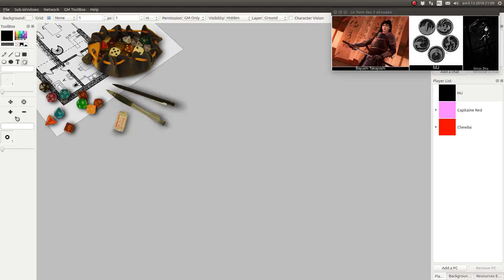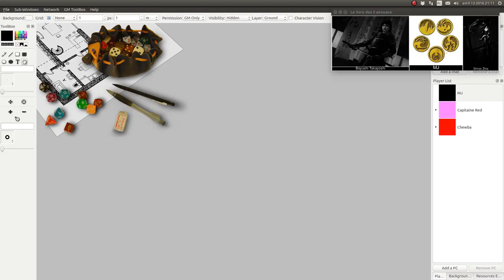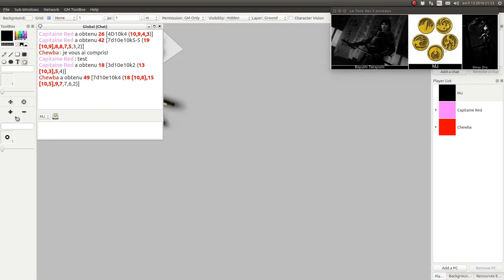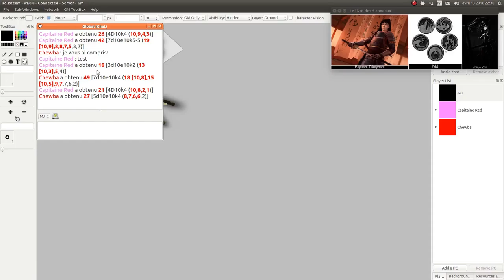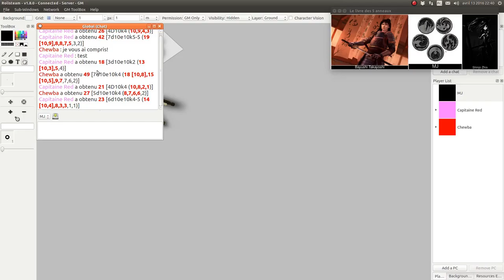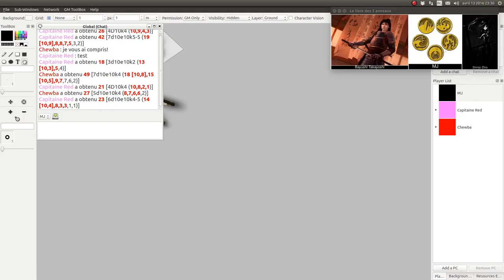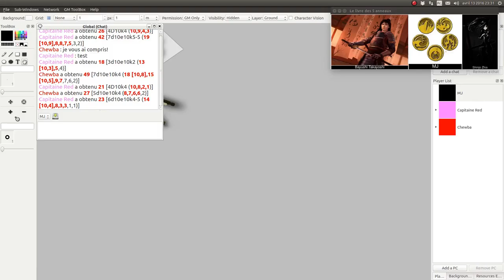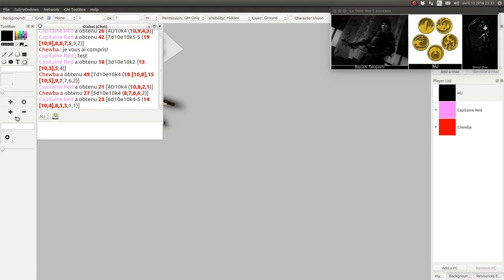JDR - L5R - Campagne Seconde Cité - Épisode 29 - Petits meurtres entre grains de riz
Description:
Les joueurs vont de rencontres en rencontres puis ils enquêtent sur des meurtres.